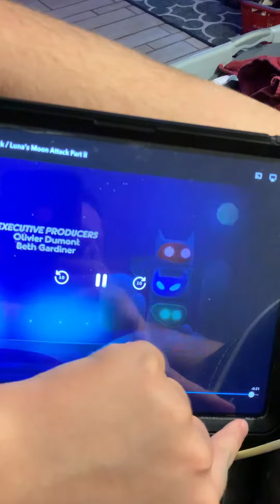It’s gonna be the end from school 🏫 year the trailer today